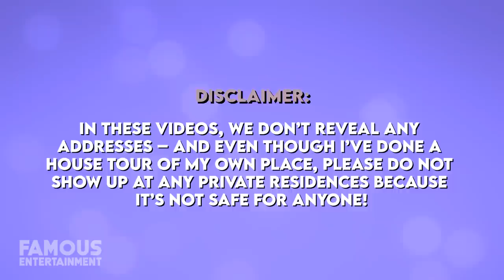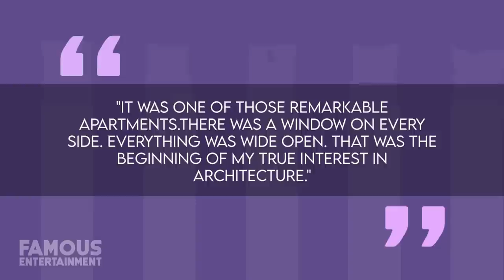Diane Keaton | House Tour | $5 Million Brentwood Mansion & More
Diane Keaton is most well-known as an Oscar-winning actress in classic films, and at age 71 she hasn’t slowed down. When she’s not busy working, one of her favorite hobbies is flipping houses – with a long history of buying, redesigning, and selling luxury properties – which are all very different. For instance, in 2018 Diane snagged an adobe-style estate in Tuscon Arizona, and decked it out with brick floors, beamed ceilings, and cozy southwestern style furniture, placing it up for sale in 2020. Meanwhile, her main home, in Brentwood LA, is a Pinterest-inspired, modern farmhouse.